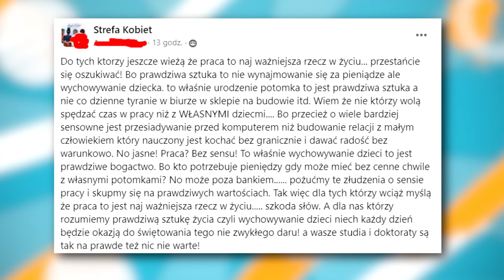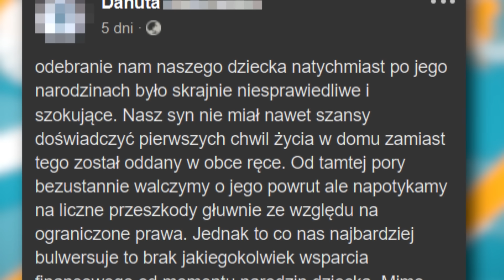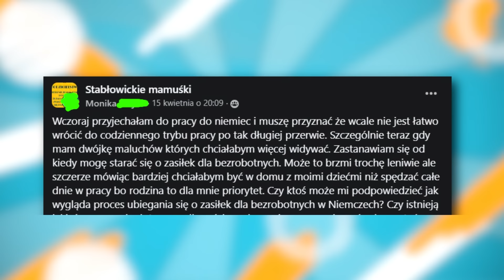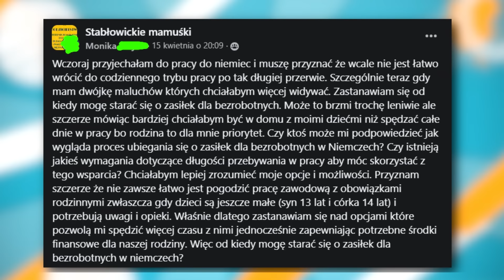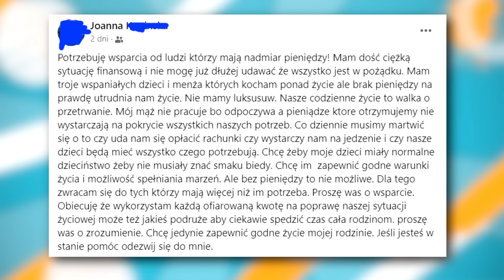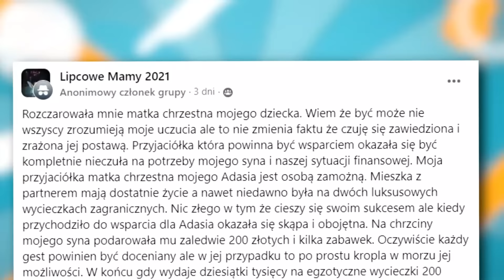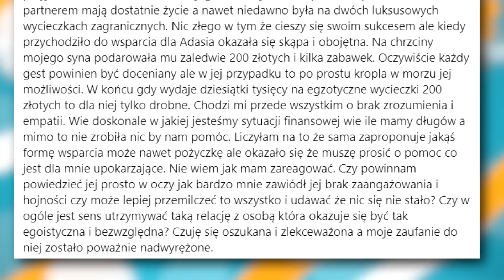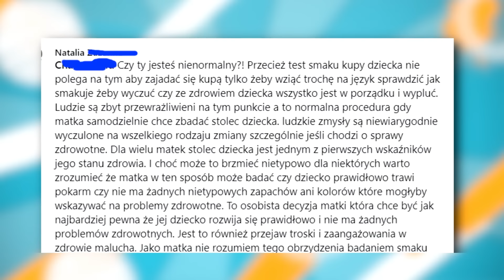Beka z MADEK 81 | BlejtramTV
"Beka z MADEK 81", a w niej między innymi o tym, że praca i studia są nic nie warte, a prawdziwą sztuką jest urodzenie i wychowanie bombelka, o tym kiedy można starać się o zasiłek dla bezrobotnych w Niemczech, oraz o bezczelnej chrzestnej, która nie dba finansowo o chrześniaka. Zapraszam! :)

Zajrzyj tutaj!